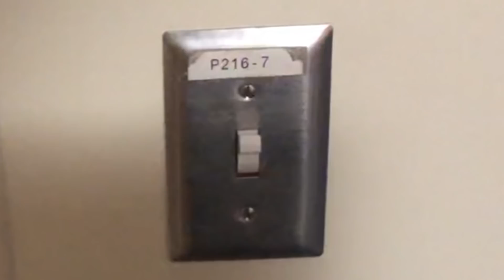pulling an all nighter narrated by siri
I hope you enjoy siri beautifully narrating me pulling an all nighter (kinda) and her explaining the proper steps leading up to your late night restlessness  ;)